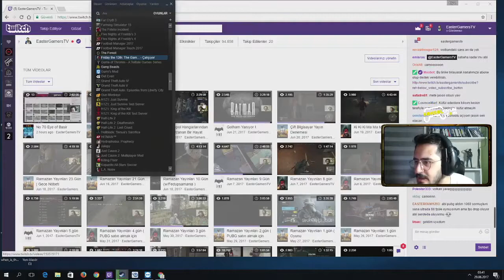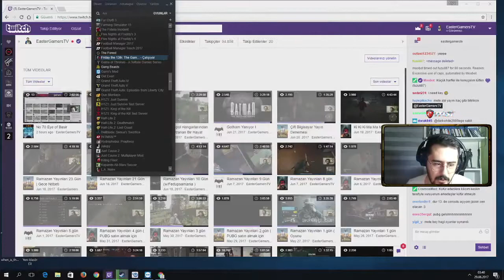FRIDAY 13 THE GAME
No survivors Deaths: 1 - 3:24 / 2 - 5:42 / 3 - 7:12 / 4 - 8:00 / 5 - 9:30 / 6 - 9:40 / 7 - 10:13 / 8 - 11:42.

No survivors Deaths: 1 - 0:53 / 2 - 2:48 / 3 - 4:20 / 4 - 4:46 / 5 - 5:30 / 6 - 6:56 / 7 - 7:53 / 8 - 9:17.

Hoy regresamos a un nuevo video de Viernes 13 y esta vez tendremos un grupo muy travieso pero no sera suficiente para librarse de nuestro amado JASON! TE QUEREMOS JASON!! GUAPO! TIO BUENO!!.